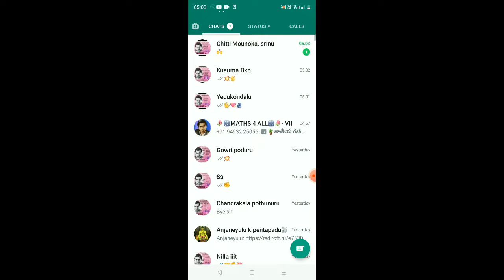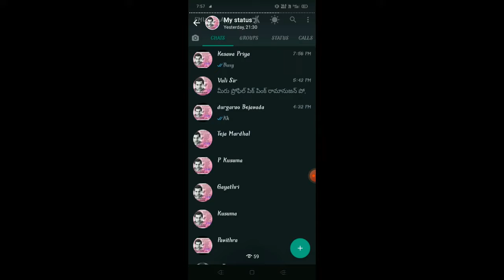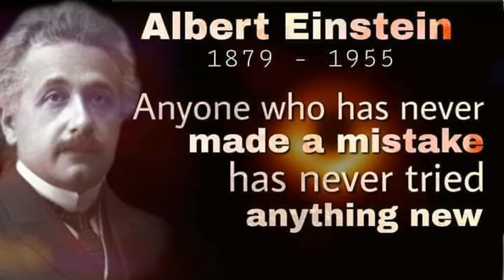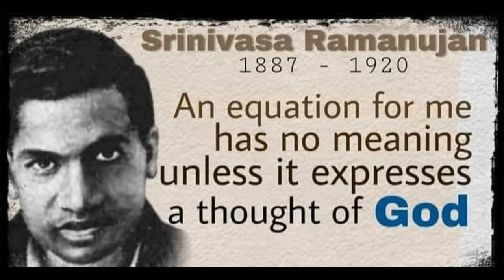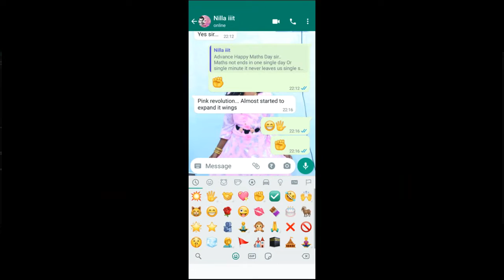maths day 2021 part 2